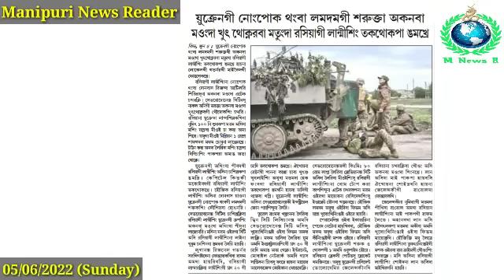Ukraine gi Nongpok Thangba Sarukta Akanba Maongda Khut Thoknaraba Tungda Russia gi Lanmising Takthok